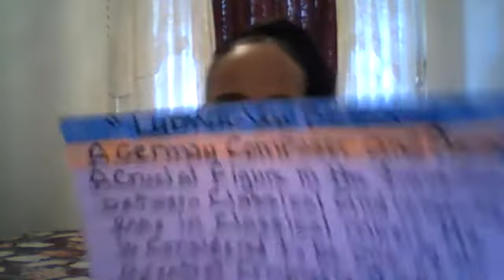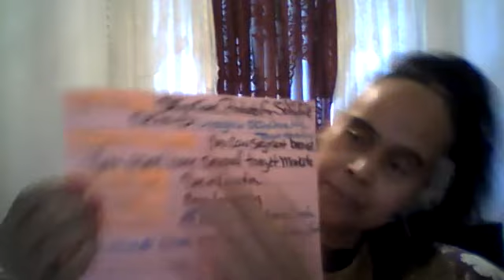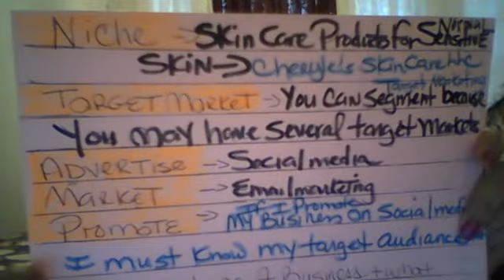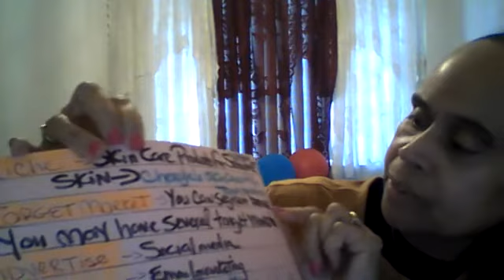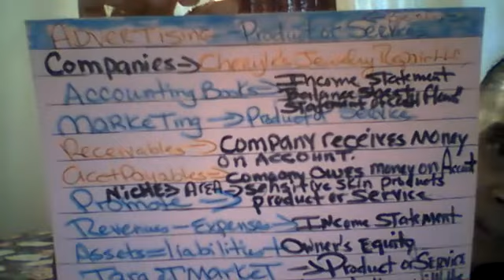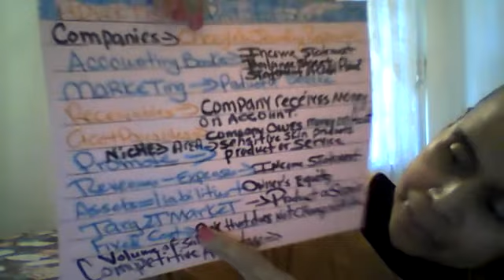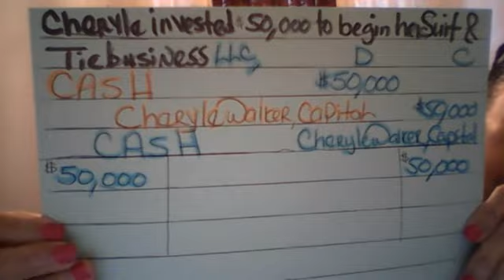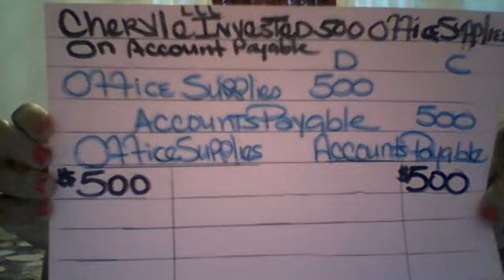Let's talk your on the Cheryle Hubbard Show: ACCOUNTING and BUSINESS goals: Debits and Credits:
Lets talk about our ACCOUNTING and BUSINESS goals: Debits and Credits: Accounting is only one aspect of running a well organized business. First, identify your NICHE and what type of products you want to sell. Next, who will be your TARGET MARKET. You can always choose to SEGMENT your target market and pick more than one target market. Say for instance, you want to target adults ages 20-65, college students and also people from the ages of 40-75  to MARKET your products on behalf of your company . Next, where will you target your customers. Will you use SOCIAL MEDIAL platforms such as Facebook, Instagram, Twitter, and YouTube. Once you pick and choose either of these, you can then begin to ADVERTISE, MARKET and PROMOTE your company products as you choose. Once you start making sales by offering a service or a product, you will then make sure you keep a track of your accounting records: REVENUES, EXPENSES, ACCOUNTS PAYABLES, CASH, SUPPLIES, INVENTORY, DEPRECIATION, DEPRECIATION EXPENSE, ACCUMULATED DEPRECIATION and much more.